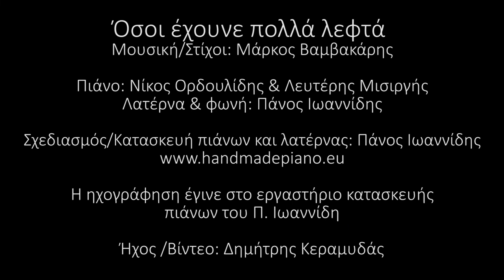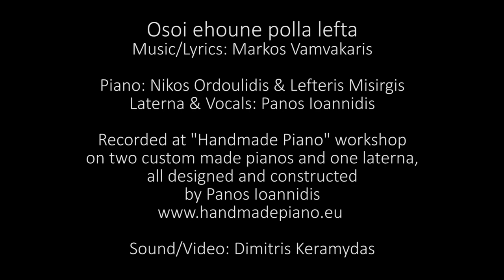Όσοι έχουνε πολλά λεφτά | Μ.Βαμβακάρης | Λατέρνα και πιάνο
Πιάνο: Νίκος Ορδουλίδης, Λευτέρης Μισιργής
Λατέρνα και φωνή: Πάνος Ιωαννίδης
Η ηχογράφηση έγινε στο εργαστήριο του Πάνου Ιωαννίδη, σε πιάνα και λατέρνα, σχεδιασμένα και κατασκευασμένα από τον ίδιο.

Recorded at Panos Ioannidis' Piano Workshop on a custom made handmade piano and laterna.